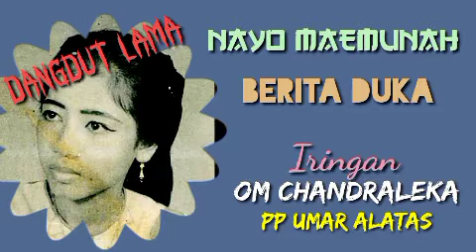NAYO MAEMUNAH -. Berita Duka